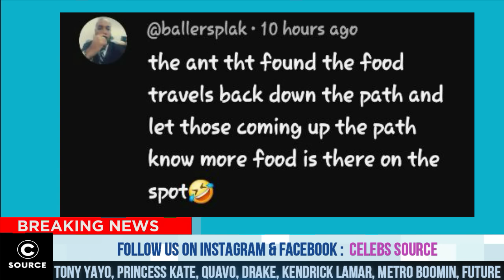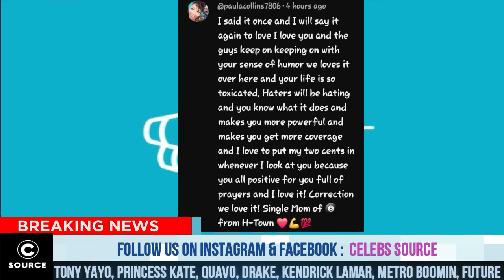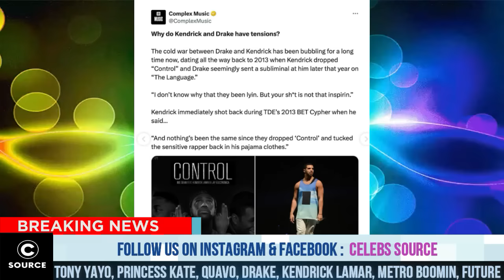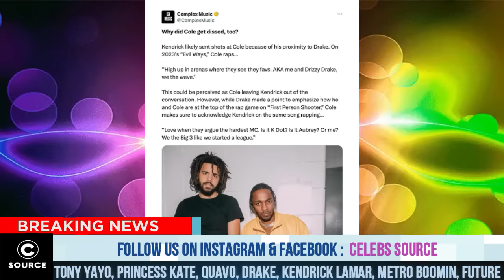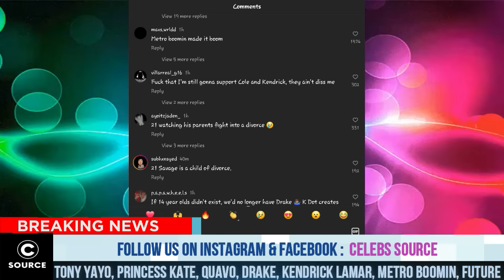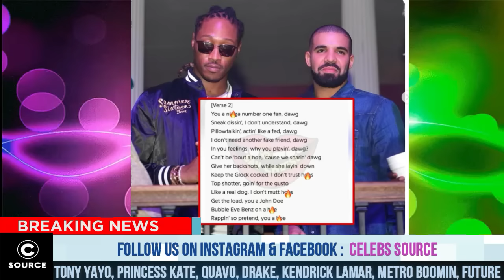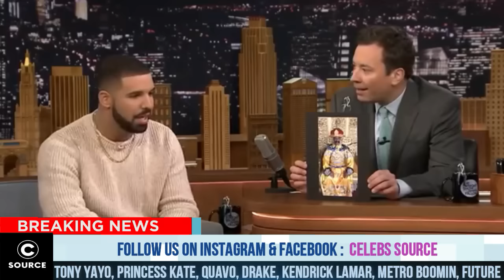Kendrick Lamar Goes Nuclear On Drake - Gets Industry Asking Same Questions, Metro Boomin Chimed In